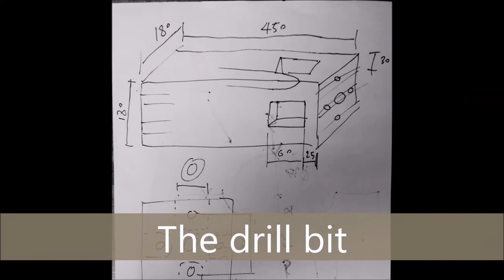自作ドリルビットでの丸太削り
丸太に穴を掘るために自作のドリルビットを作りました。
そのドリルビットは自作の3軸CNC木工旋盤に取り付け動かしました。

音楽クレジット：

Fear (Interlude) (Instrumental) by Mise
From the Free Music Archive

Dawn of the Cosmos by Art Of Escapism

Howling Down by Art Of Escapism